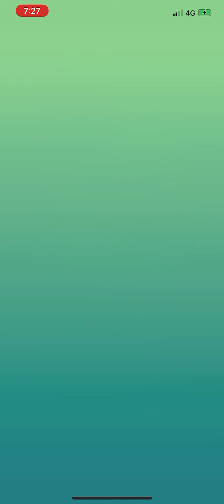Pokémon Go - Level 5 Raid - Latias